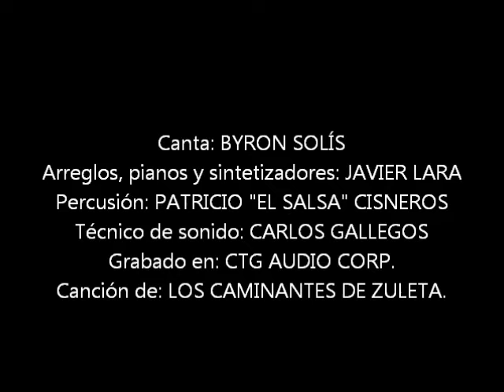EL PICAFLOR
PICAFLOR. BYRON SOLÍS. CEL 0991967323